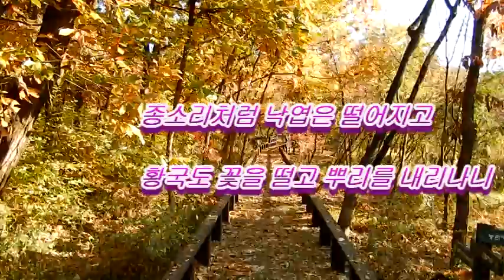가을꽃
정호승